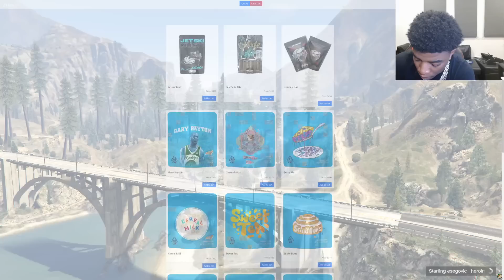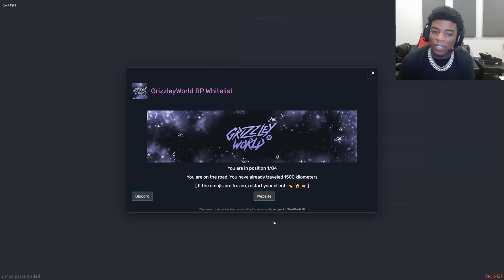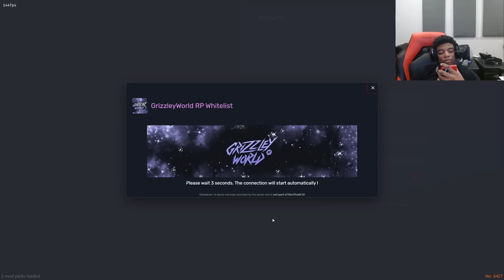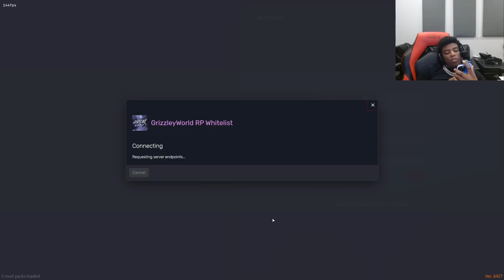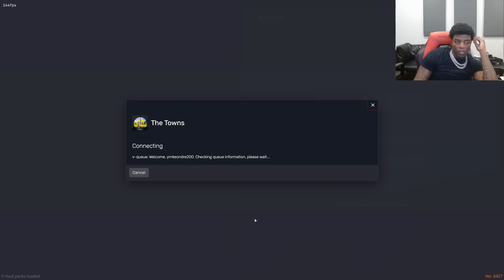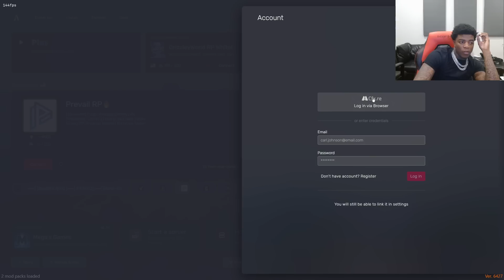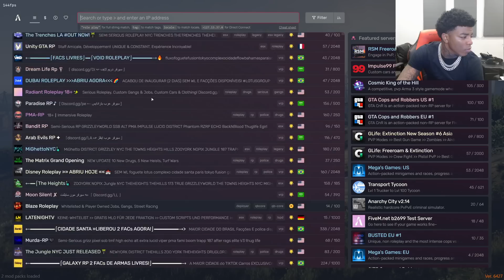Yungeen Ace And “ATK” Pull Up On “RNO” And Face Their Big Homie | GTA RP | Grizzley World Whitelist